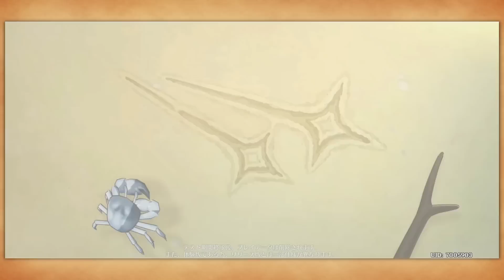【先行】超期待のオープンワールドRPG『原神』を先行プレイ【原神】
2020年9月28日にリリース予定のオープンワールドRPG『原神』を先行プレイ！
スマホでこのクオリティのゲームをプレイできるのは、本当にすごいことです。